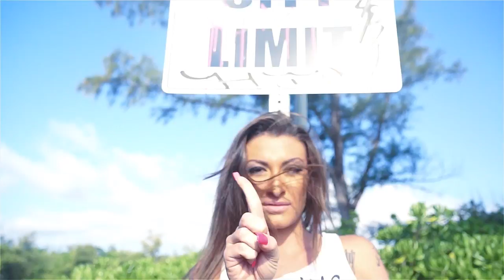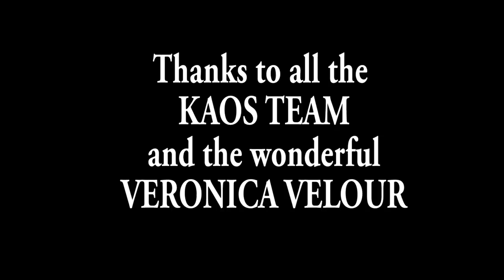SEXY VERONICA VELOUR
Here is a youtube version of the VIMEO upload of the wonderful sexy Veronica Velour , thanks to all the KAOS UNIVERSITY team